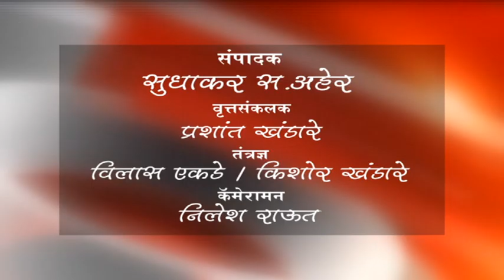बुलढाणा - धम्ममगीरी गिरवले धम्मआचारणाचे धडे!